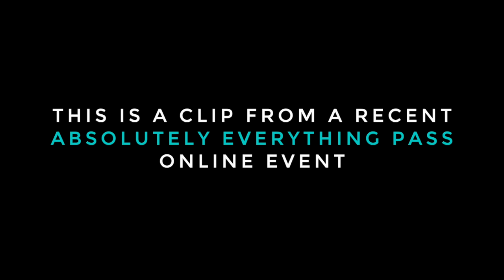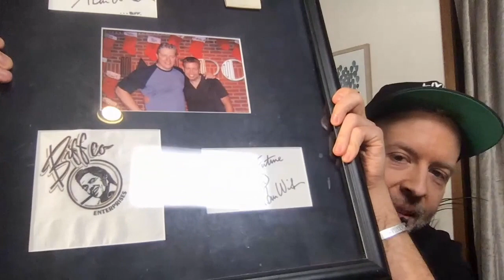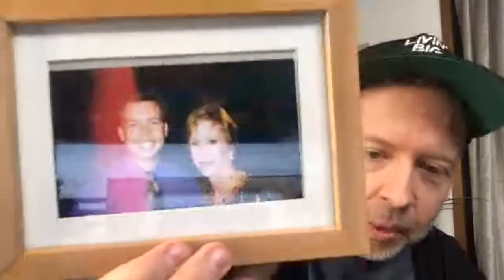How to Do Less and Receive Way More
What if you don’t have to take on so much?

What if the things you have been trying to keep "together" are what's stopping life from creating bigger things through you?

I dare you to live in the moment continuously and do things that prove to you that you are what you’ve been seeking outside of yourself.

Just watch.

Get The Absolutely Everything Pass to join the next live online event and get access to The Entrepreneurial Revolution.